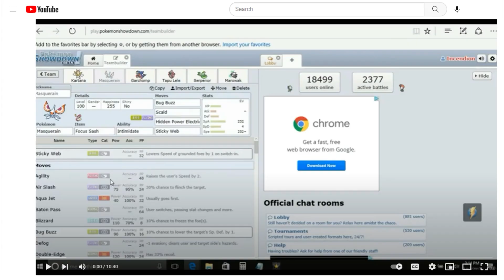I Need Your Help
YouTube is not doing me any favors at all, this is an urgent message to my subscribers and YouTube as a whole